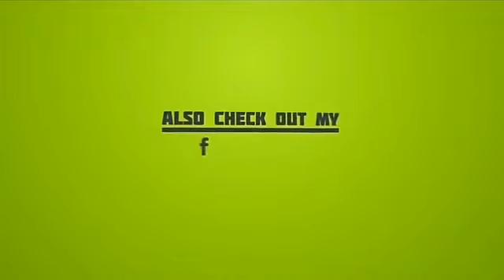Menu Sehat - Resep Tumis selada Air yg enak dan bergizi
Menu Sehat Tradisi  - Resep Tumis selada Air yg enak dan bergizi

” Budayakan Komentar setelah Menonton video ini “